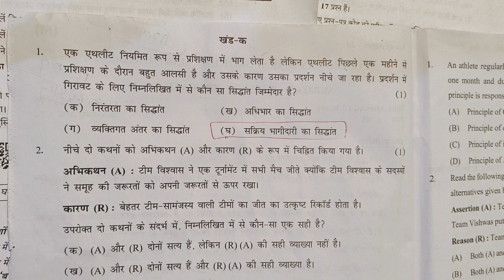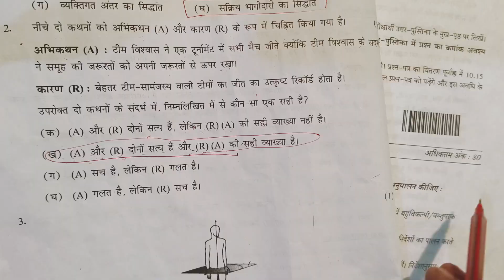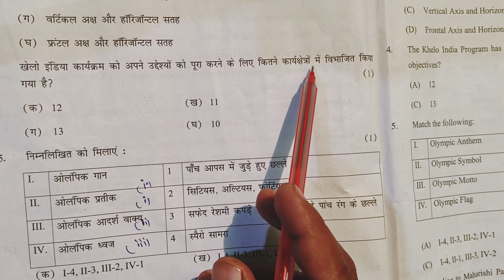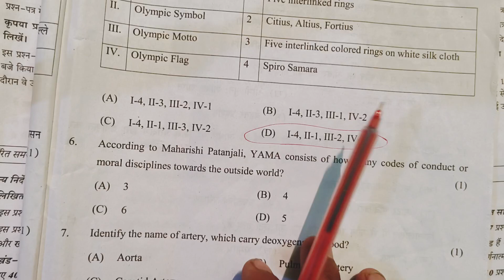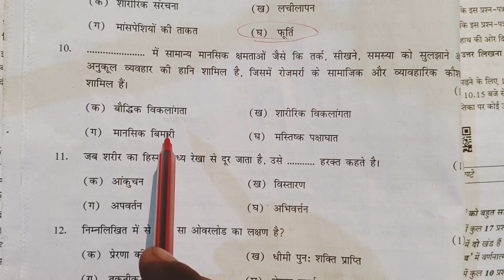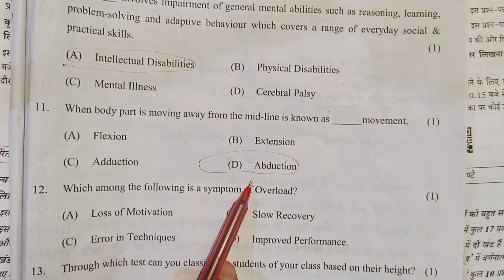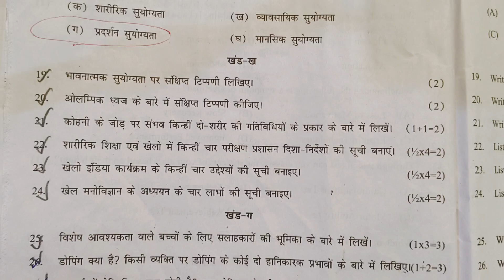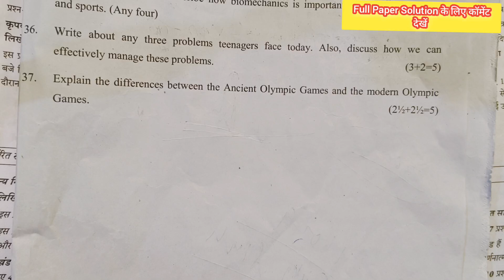class 11 physical education answer key 2024 evening shift/class 11 physical education solution 2024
class 11 physical education paper morning shift 22/2/2024 || physical education answer key class 11
class 11 physical education solution morning shift 22/2/24 || physical education answer key class 11
class 11 physical education paper morning shift 22/2/24 ||class 11 physical education paper solution
class 11 physical education paper morning shift/class 11 physical education paper solution 2024
morning shift class 11 physical education answer key 2024/class 11 physical education paper solution
class 11 physical education answer key 2024 morning shift/class 11 physical education paper solution
morning shift class 11 physical education answer key /term 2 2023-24 /class 11 physical education paper solution
class 11  physical education answer key morning shift /annual exam 2023-24 /class 11physical education  paper solution
class 11  physical education answer key evening shift /annual paper 2023-24 /class 11 physical education paper solution
answer key morning shift/final exam 2023-24 /class 11 physical education  paper solution
morning shift class 11physical education answer key/annual exam 2023-24/class 11 physical education paper solution
Evening shift class 11 physical education
answer key/final exam 2023-24/class 11  physical education paper solution
class 11 physical education paper answer key evening shift, evening shift class 11 physical education  paper solution, midterm class 11 sharirik Shiksha paper solution 2023,class 11 physical education paper solution 2023-24
today morning shift physical education paper solution class 11th
today class 11 paper physical education solution
physical education
physical educationclass11